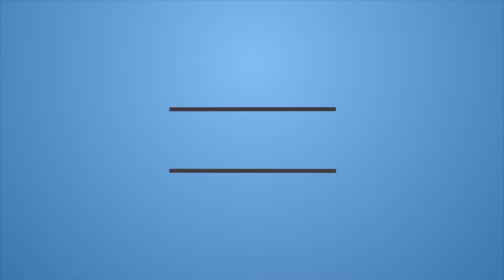Vision of Chakra; Kundalini & Prana at Kanth Chakra - 204 || चक्र दिखना, कुण्डलिनी व प्राण कण्ठ चक्र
Vision of chakra; Kundalini and prana at Kanth Chakra - 204 ||
चक्र दिखना, कुण्डलिनी व प्राण कण्ठ चक्र तक - 204

Sahaj Dhyan Yog Shivir, Alandi (Pune)
20-25 Feb 2020